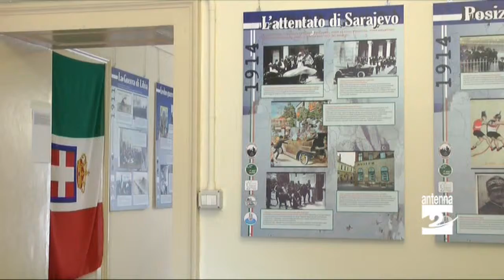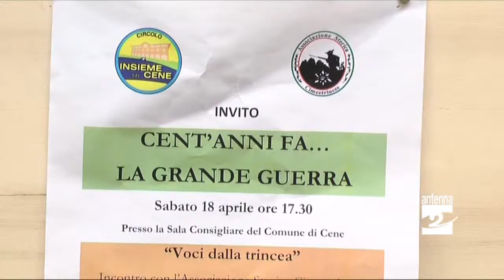Cene letture dedicate alla Grande guerra Antenna 2 TV 16042015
Anche a Cene iniziative per ricordare il centenario della Grande guerra.